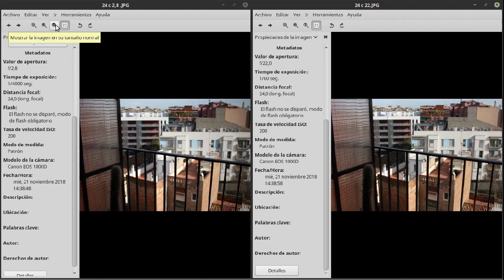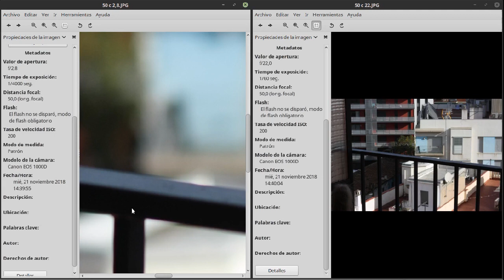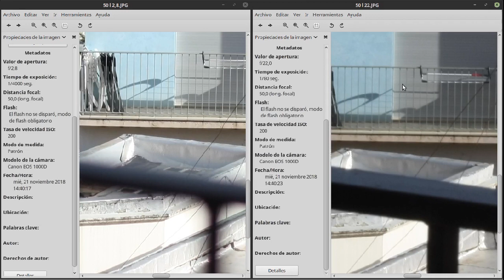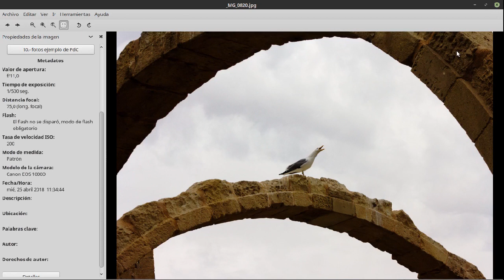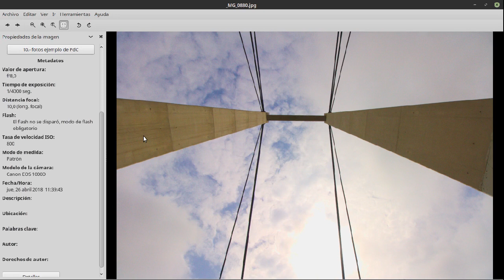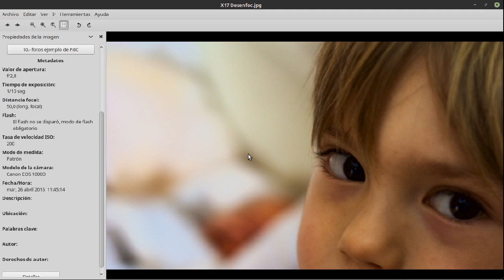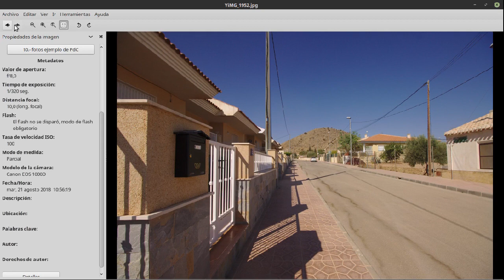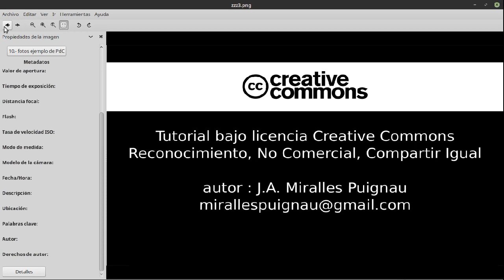10.- fotografías ejemplo de profundidad de campo.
Fotografías ejemplo de cómo afecta a la profundidad de campo el uso de diversos objetivos/diafragmas/distancias de enfoque.